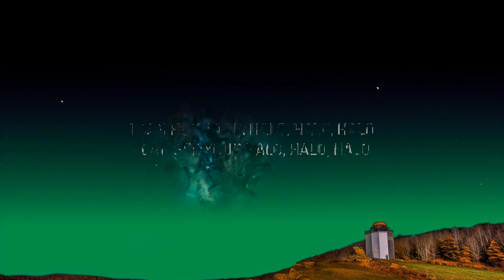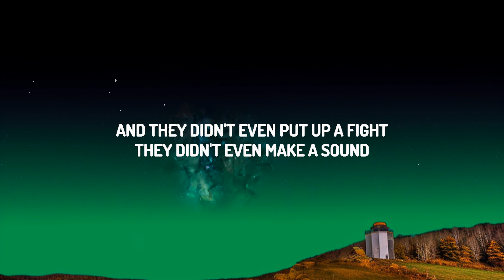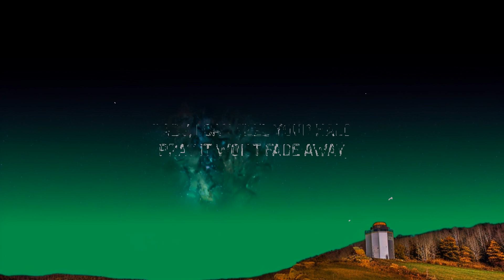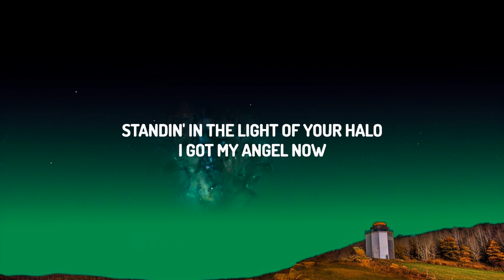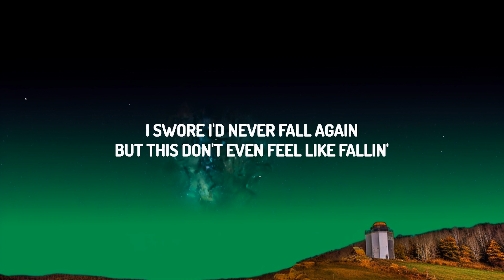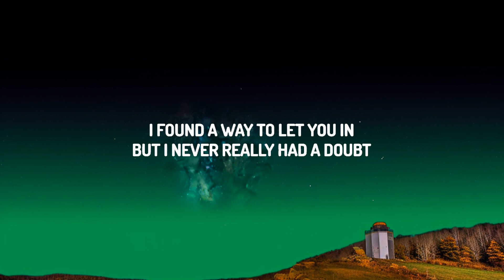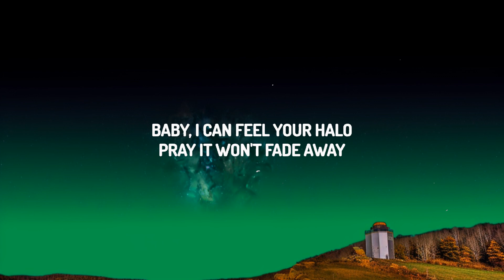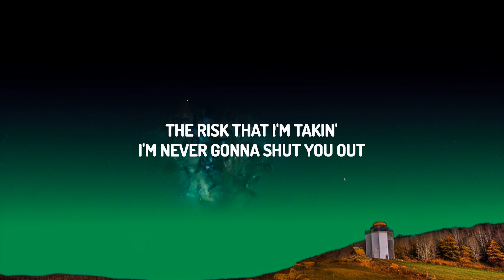Beyoncé - Halo (Lyrics) | 1 Hour Lyrics Present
(Lyrics):
[Verse 1]

[Post-Chorus]
Halo

[Post-Chorus]
Halo
Halo
Ooh

[Post-Chorus]
Halo, oh oh
Halo

I can feel your halo
I can see your halo
Beyoncé Lyrics
Halo